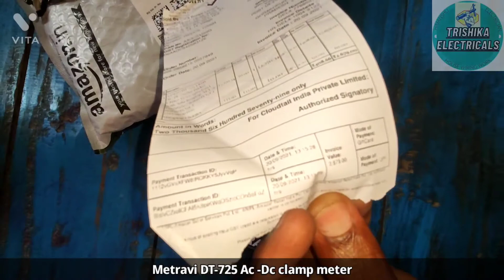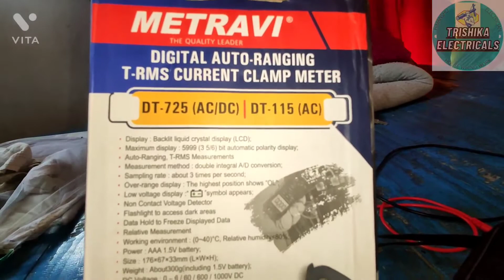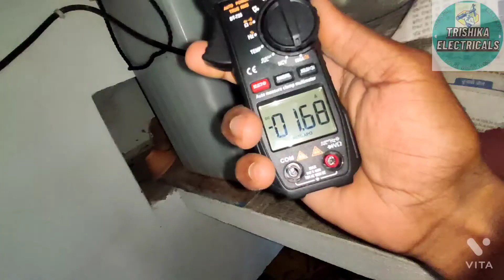Metravi DT-725 AC-DC Clamp meter in low price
Metravi DT-725 TRMS AC/DC Digital...